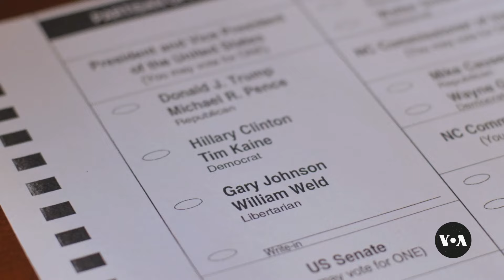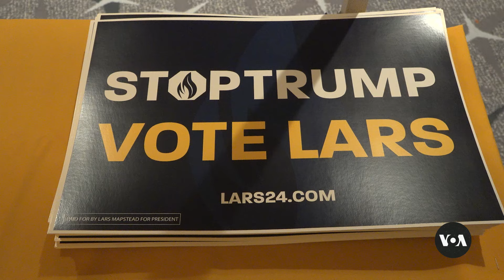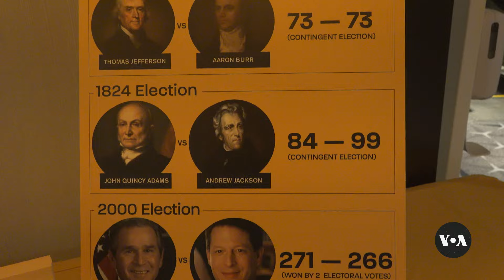Trump to take center stage at another party’s nominating convention | VOANews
The two major U.S. political parties — Democrats and Republicans — will hold their presidential nominating conventions this summer amid spectacle and media saturation. Less attention is being paid to another gathering, one that will nominate its candidate Saturday. VOA’s Steve Herman has the story.